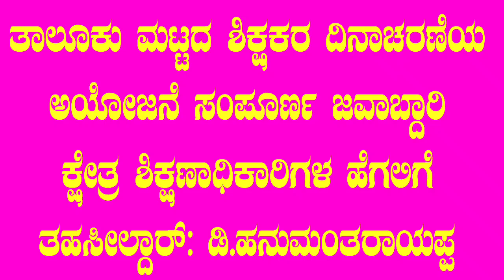ತಾಲೂಕು ಮಟ್ಟದ ಶಿಕ್ಷಕರ ದಿನಾಚರಣೆಯ ಸಂಪೂರ್ಣ ಜವಾಬ್ದಾರಿ ಬಿಇಓ ಅಯೋ ಜನೆತಹಸೀಲ್ದಾರ್ ಡಿ.ಹನುಮಂತರಾಯಪ್ಪ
NMR Chintamani News ತಾಲೂಕು ಮಟ್ಟದ ಶಿಕ್ಷಕರ ದಿನಾಚರಣೆಯ
ಸಂಪೂರ್ಣ ಜವಾಬ್ದಾರಿ ಬಿಇಓ ಅಯೋ ಜನೆತಹಸೀಲ್ದಾರ್ ಡಿ.ಹನುಮಂತರಾಯಪ್ಪ